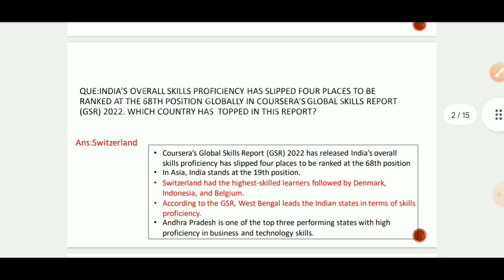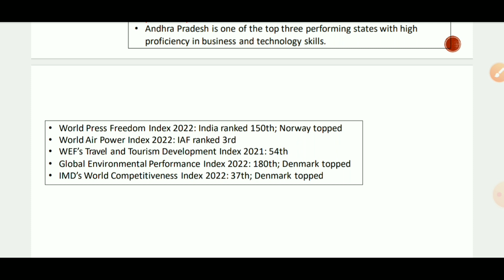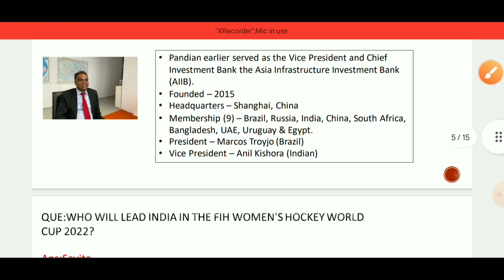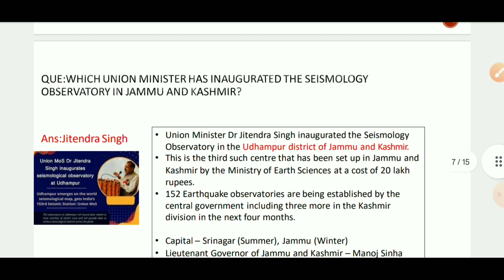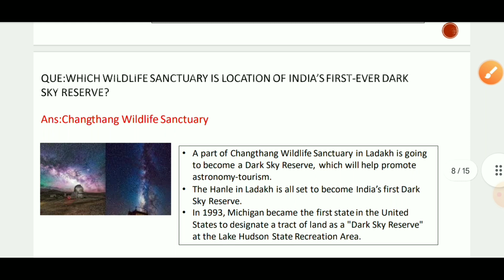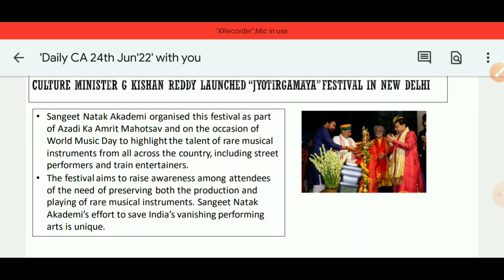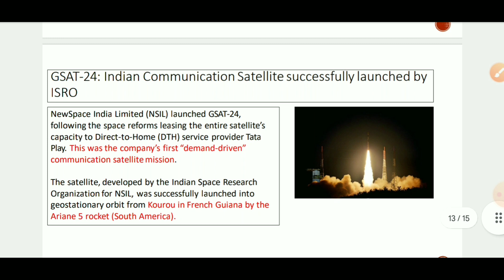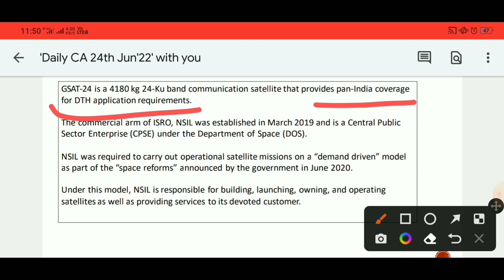Daily current affairs | current affairs -24 june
Daily current affairs | current affairs | current affairs -24 june | daily current affairs- 24 june |

In this video we will study about current affairs from basics to higher | This video help to understand about every small topics related to exam point of view | our main endeavors is to make learning mesmerize.

this video is a part of "make u genius" online free study video lecture. our main goal is to provide free video lecture to all the students, this course is developed under guidance of our best faculties, which provide you in depth knowledge about every single topic step wise step.

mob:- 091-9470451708